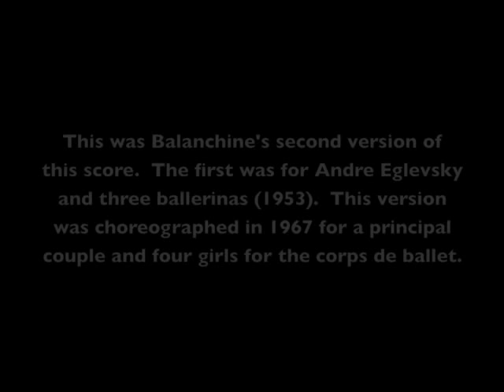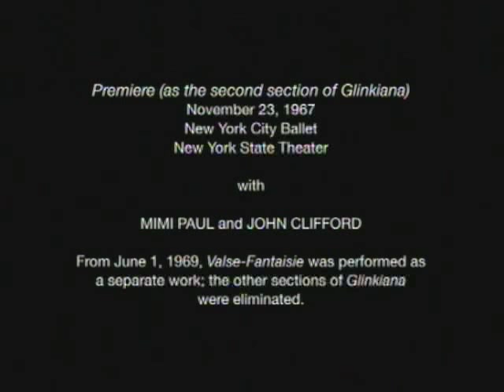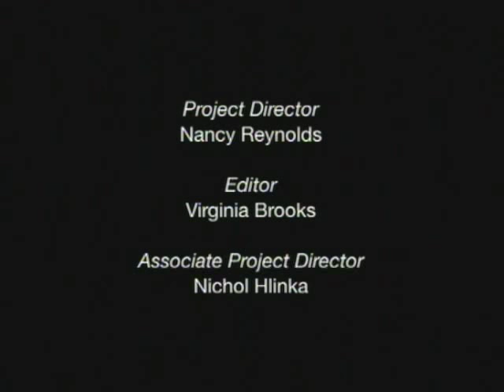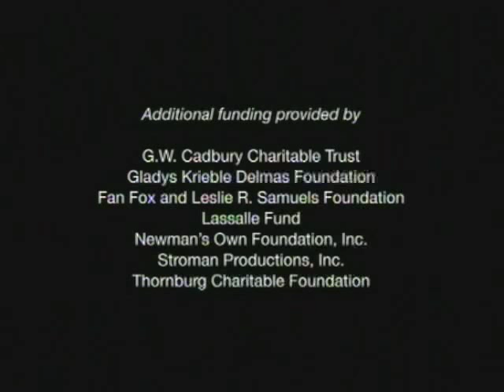VALSE FANTAISIE DOCUMENTARY (Mimi Paul and John Clifford)